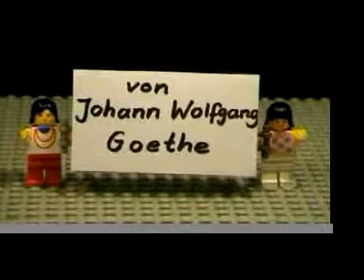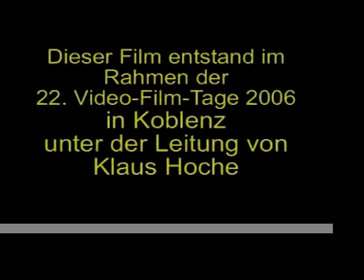Erlkoenig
Trickfilm zum Erlkönig